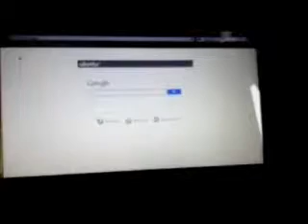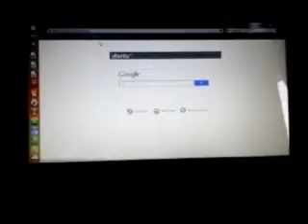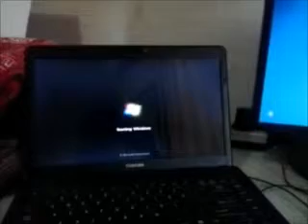Toshiba Notebook Satellite Pro C640 dual Os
Dual system on netbook